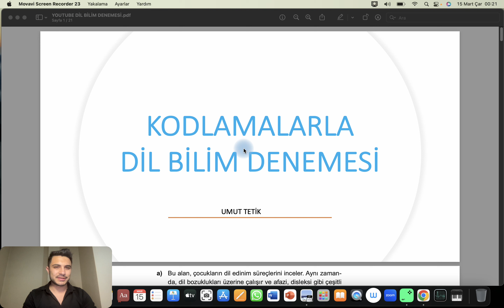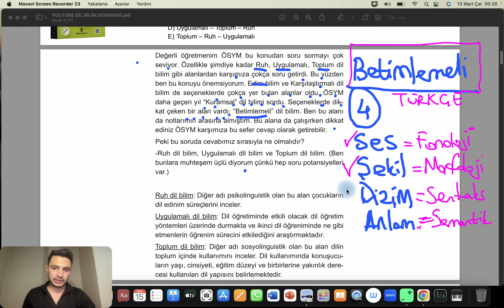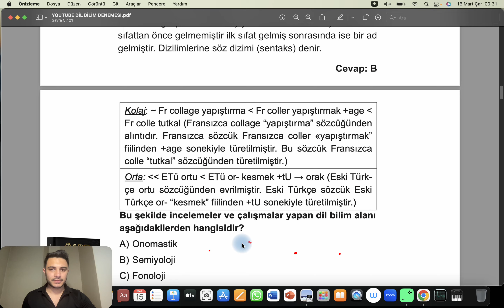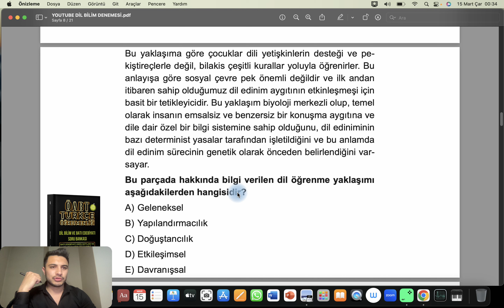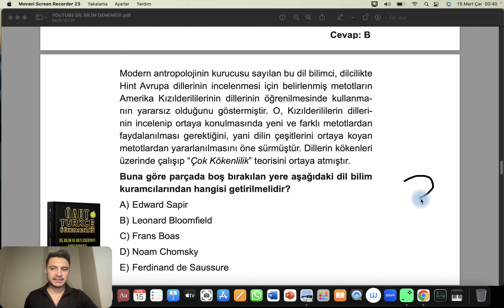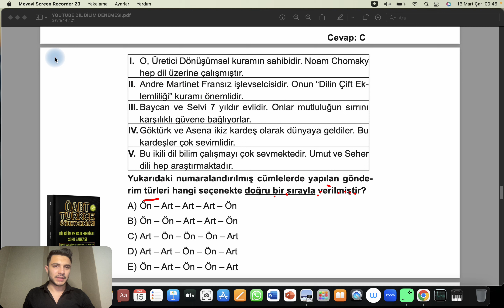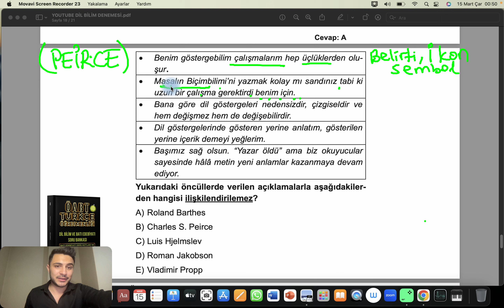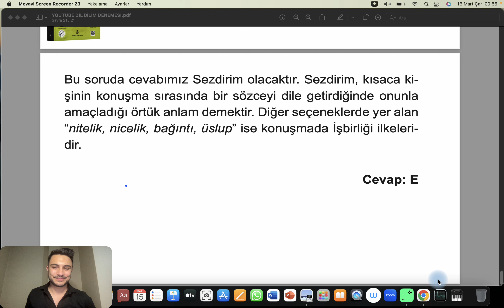DİL BİLİM ANALİZLİ SORU ÇÖZÜMÜ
Dil bilim 10 soru - 10 çözüm